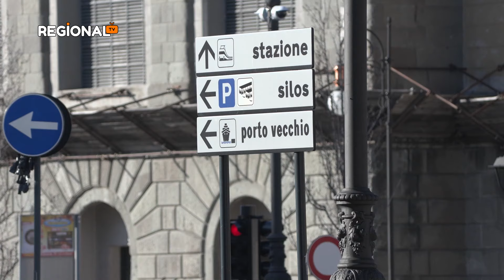Bo povečano število vojakov na italijanskih ulicah res dalo občutek večje varnosti?